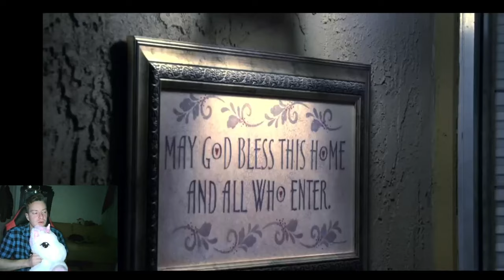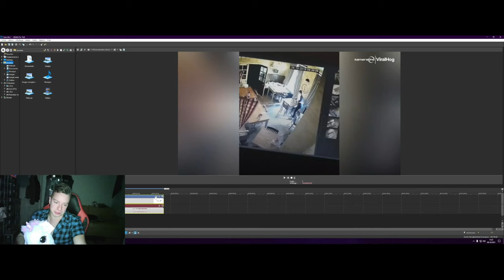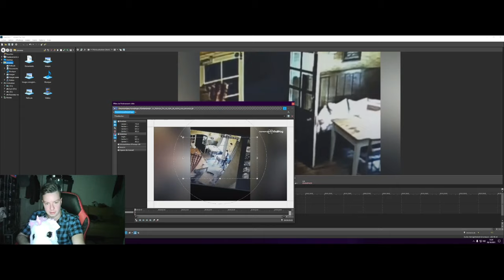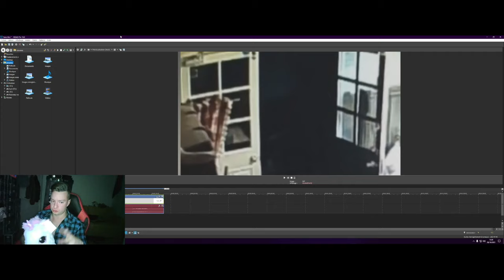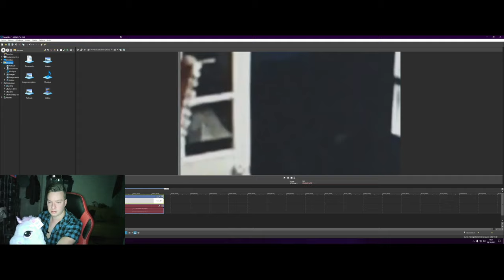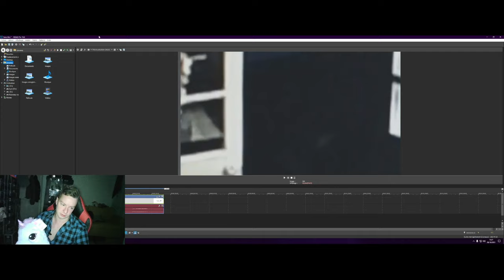FAKE OU RÉEL? 6 VIDÉOS DE FANTOMES TERRIFIANTE !!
Bonjour a tous ! on ce retrouve pour: FAKE OU RÉEL? 6 VIDÉOS DE FANTOMES TERRIFIANTE !! et vous, vous croyez au fantomes? vous pensez que c'est du fake ou du réel, dis moi ça en com :)